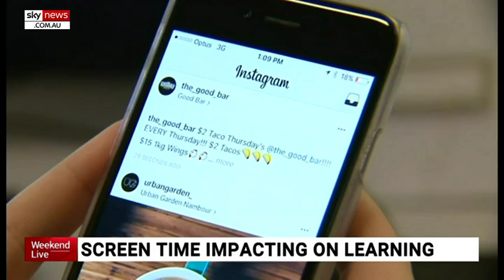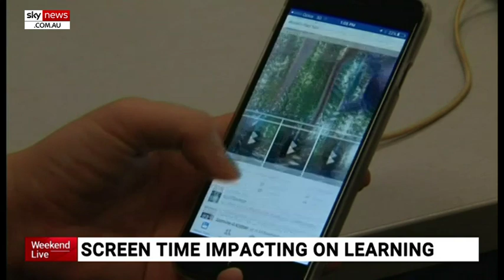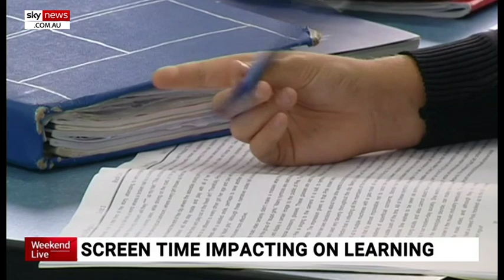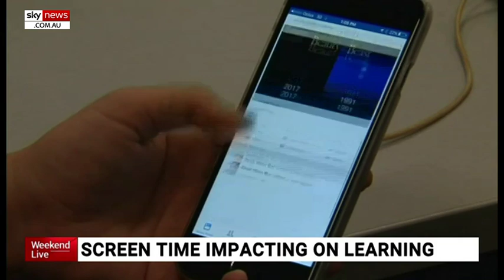Enhanced 'screen time' could impact on a child's everyday learning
Family Digital Literacy Specialist Dr Joanne Orlando has spoken with Sky News of the impacts enhanced 'screen time' with technology is having on young children in Australia, both at school and at home.

As the school year begins, parents are being encouraged to share screen time with their kids as a way to limit their children's time with technology.

Dr Orlando told Sky News "it can be tricky" for parents, as students move into high school and fell the need to have an enhanced dependency on technology.

"Potentially they could be using them '24/7' if they were allowed," Dr Orlando said.

"There is a lot of conversations that need to be had with parents around new rules around these new devices," Dr Orlando said.

Image: Getty